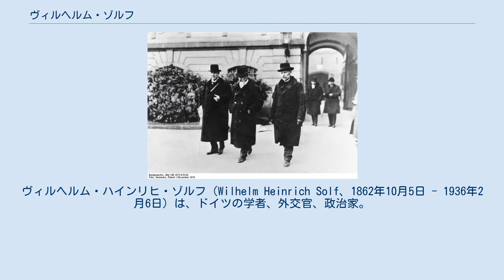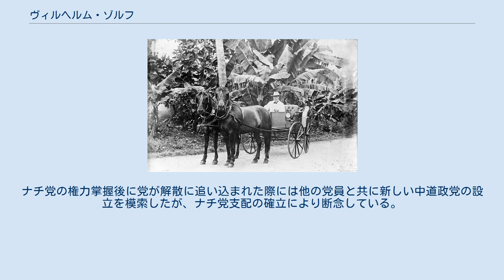ヴィルヘルム・ゾルフ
ヴィルヘルム・ハインリヒ・ゾルフ（Wilhelm Heinrich Solf、1862年10月5日 - 1936年2月6日）は、ドイツの学者、外交官、政治家。
 ドイツ国（ドイツ帝国・ヴァイマル共和政）で外務大臣、駐日ドイツ大使を歴任した。
妻ハンナ・ゾルフは夫の死後にゾルフ・サークルを形成し、反ナチ運動を展開した。
 1862年にベルリンの裕福なリベラルの家庭に生まれる。
ゾルフの祖父は解放戦争に従軍し、ブランデンブルク州レブースに移住した。
父ヘルマン・ゾルフはシュテティーンで商業を営み、1856年にヤーコプ・ヴァッカーナーゲルの従妹アウグスタ・ペータースと結婚する。
ヘルマンはカトリック教徒だったが、アウグスタはプロテスタントだった。
事業の成功で富を得たヘルマンは、1880年代にアルテンブルクの亜炭鉱山の権利を購入し、6人の子供を全員大学に進学させ教育を受けさせた。
さらにドイツ自由思想家党のメンバーとしてベルリン市議会で活動していた。
 ゾルフはアンクラムのギムナジウム（現在のリリエンタール・ギムナジウム）に通うが、母アウグスタはギムナジウムの教育方針に満足しなかったため、1879年にマンハイムのカール・フリードリヒ・ギムナジウムに転校させ、1881年に良好な成績を修めて卒業する。
卒業後、ゾルフはインド学に興味を抱き、フンボルト大学でサンスクリットを、ゲッティンゲン大学とハレ・ヴィッテンベルク大学で文献学を学び、1885年冬に文学博士号・哲学博士号を取得する。
卒業論文のテーマにはサンスクリットを選び、生涯にわたり研究を続けることになった。
 大学卒業後はキール大学の図書館で勤務する。
在職中にドイツ帝国海軍に徴兵されるが、兵役検査で医学的理由で不合格となり徴兵を免除された。
ゾルフは、仕事の合間を利用してウルドゥー語とペルシア語の研究を行っていた。
1888年にはフランツ・キールホルンが著した英語・サンスクリット文法のドイツ語訳を出版した。
この著作は、ドイツにおけるインド研究の参考書として広く使用されている。
 領事館職員 1888年に友人のフリードリヒ・ローゼンに倣いロンドンに行き、インド研究を続ける。
ゾルフはロンドン滞在時に外交官のルドルフ・リンダウと知り合い、高い言語スキルを評価され通訳として勧誘される。
12月10日に外務省に入省し、1889年1月1日にコルカタのドイツ領事館に赴任する。
ゾルフは勤勉さを領事のヘルマン・ゲルリッヒに評価され、5月31日のオットー・フォン・ビスマルク宛ての書簡で、「ゾルフは、通訳よりも高度な職務に対応することができる」と報告している。
ゾルフとゲルリッヒは友人関係となり、また開放的な性格だったゾルフは領事館職員の間で人気者となった。
 1890年にエドムント・フォン・ハイキングが新しい領事として赴任したが、ゾルフは彼とは相性が悪く、良好な関係は築けなかった。
ゾルフは、自身が求めた職務をハイキングに拒否されるなど妨害を受けたため、より高度な職務に就くためのスキルを身に付けようと考え、1891年1月14日に領事館職員を辞職する。
辞職したゾルフはイェーナ大学で法学を学び、大学総長ザクセン＝ヴァイマル＝アイゼナハ大公カール・アレクサンダーからドイツ植民地帝国の情勢を聞かされる。
1896年9月に法学博士号を取得したゾルフは外務省に戻り植民地局に配属される。
 ドイツ領サモア知事 サモア総督時代のゾルフ（1910年） 1897年8月、ドイツ領東アフリカ総督オスヴァルト・フォン・リヒトホーフェンは現地住民の負担軽減の政策を模索していた。
ゾルフはドイツ領東アフリカ赴任を求め、翌1898年にドイツ領東アフリカに赴任し、短期間ダルエスサラームの裁判官を務めた。
4月上旬にタンガに異動となり、知事エドゥアルト・フォン・リーベルトと良好な関係を築いた。
リーベルトは汎ドイツ同盟に所属して外交政策に精通しており、ゾルフは彼からイギリス・ベルギー国境地帯の管理を任された。
ゾルフは「知事はイギリスを敵と認識している。私はその認識を変えるために全スキルを駆使する」と述べている。
 1899年にはサモア諸島・アピアの暫定自治政府議長を務めた。
同年ドイツ領サモアが成立し、1900年3月1日にゾルフは初代知事に就任した。
知事時代のゾルフは勤勉で自由主義的な監督者として知られ、「現地の人々...